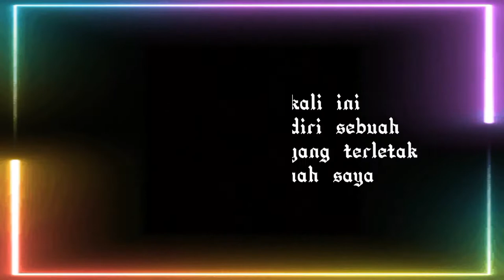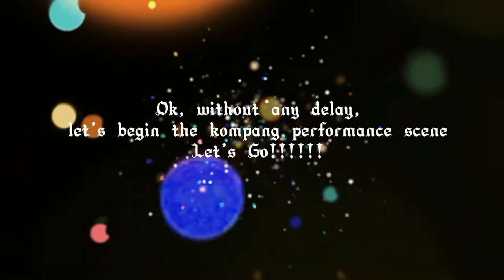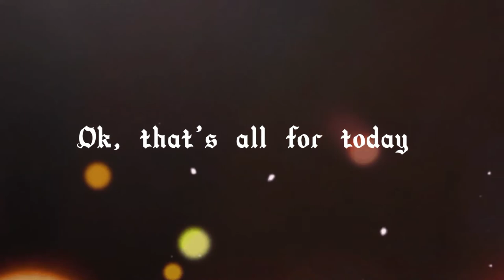Persembahan Kompang sempena Majlis Perkahwinan Throwback Vlog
Ok, saya menegaskan semula bahawa apabila kalian nampak video saya pada hari ini, maka jelaslah bahawa saya skrg telah pulang ke kampus universiti saya bagi pengajaran dan pembelajaran secara bersemuka dan video mengenai perjalanan saya pulang ke kampus setelah setahun kuliah secara atas talian dijalankan akibat wabak tersebut. Kembali kepada topik pada video ini, untuk video kali ini ,adalah mengenai sebuah persembahan yang dilakukan semasa saya menghadiri sebuah majlis perkahwinan, dan persembahan tersebut adalah mengenai kompang yang dimainkan oleh kumpulan pemain tersebut. Walaupun tidak begitu sempurna, tapi saya akan usahakan yang terbaik dalam episod ini.

Ok, I reaffirm that when you see my video today, it is clear that I have come back to my university campus for face-to-face teaching and learning and a video of my trip back to campus after a year of online lectures conducted as a result of the pandemic. Returning to the topic on this video, for the video this time ,is about a performance performed while I was attending a wedding, and the performance was about the kompang played by the group of players. Although not so perfect, but I'm going to do my best in this episode.